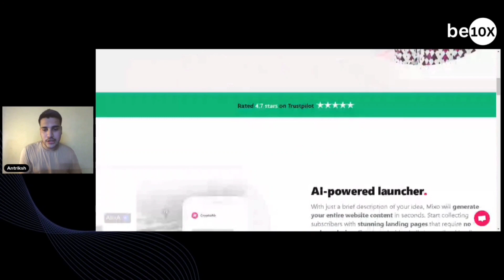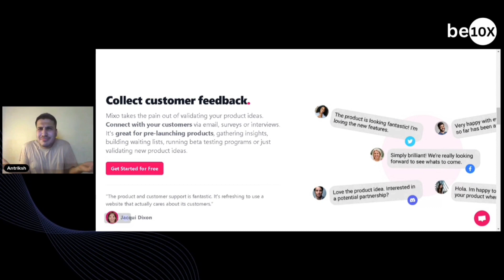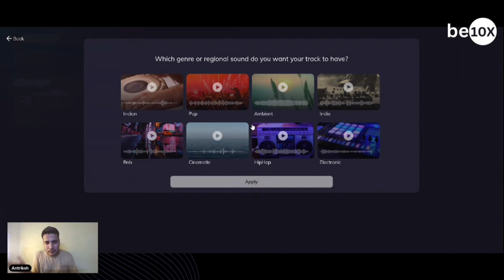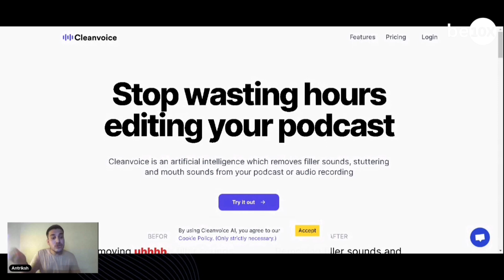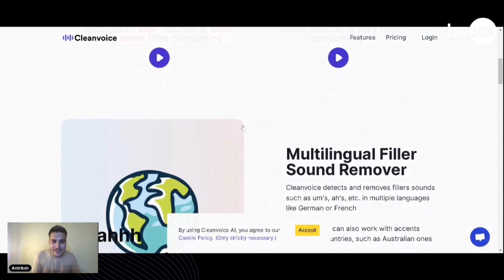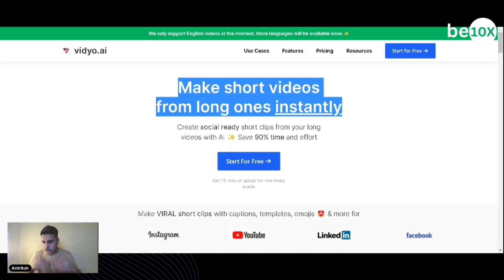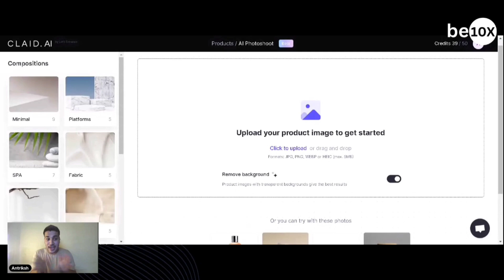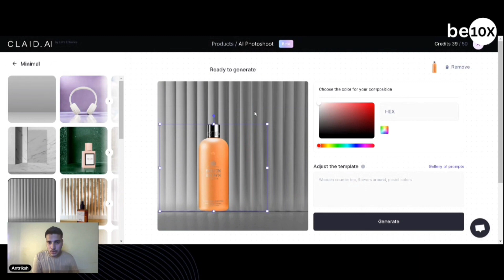Top 5 AI Tools To Make Money | Be10x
Hey guys, welcome back to Be10X's Youtube channel 😃

Want to earn money from AI? AI se kaise paisa kamaye?
Here are 5 tools that can help you learn how to earn money using AI tools. Implement these and start earning money from AI today by boosting your income!

If you want to learn how to use AI tools and grow 10X in your career and personal life, join our 2 hour workshop on "How To Use AI Tools" -

We assure you that the workshop will increase your productivity and save a lot your time daily! See you there :)